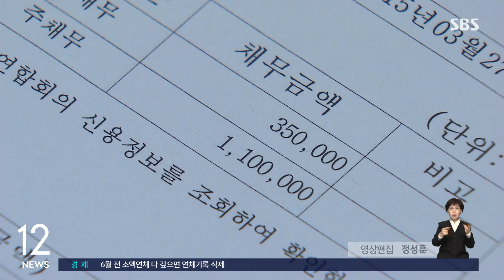6월 전 소액연체 다 갚으면 연체 기록 삭제 / SBS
〈앵커〉

코로나로 인해 2천만 원 이하 금액을 연체한 경우, 올해 상반기 중 빚을 모두 갚으면 정부가 신용을 회복해 주기로 했습니다. 약 298만 명의 연체 기록이 삭제될 것으로 보입니다.

노동규 기자가 보도합니다.

〈기자〉

서민과 소상공인을 대상으로 한 정부의 신용회복 신속 지원 조치가 오늘(12일)부터 시행됐습니다.

지난 2021년 9월부터 지난 1월 31일 사이 2천만 원 이하 연체액이 생긴 사람들이 지원 대상입니다.

오는 5월 31일까지 전액 상환하는 경우에 한합니다.

해당 기간에 소액 연체가 발생한 개인은 298만 명, 개인사업자는 31만 명입니다.

이들 가운데 지난달 말 기준으로 개인 약 264만 명, 개인사업자 17만 5천 명이 연체액을 전액 상환한 상태입니다.

연체액을 다 갚은 경우 별도 신청 절차 없이 오늘부터 즉시 연체기록이 삭제되는 등 신용회복 지원이 이뤄집니다.

나이스평가정보는 전액 상환을 끝낸 개인 264만 명의 신용평점이 평균 37점 올라갈 거라고 추산했습니다.

약 15만 명이 신용카드를 발급받을 수 있게 됩니다.

전액 상환을 마친 개인사업자 약 17만 5천 명의 신용평점은 약 102점 오를 거라고 한국평가데이터가 밝혔습니다.

이 가운데 약 7만 9천 명이 제1금융권 대출이 가능해질 거라는 전망입니다.

금융위는 아직 빚을 다 안 갚은 개인 34만 명과 개인사업자 13만 5천 명도 오는 5월 말까지 상환을 끝내면 별도 신청 절차 없이 신용회복이 이뤄질 것이라고 밝혔습니다.

성실상환자와의 형평성 논란에 대해선 비정상적인 경제상황에서 발생한 예외적인 연체라 기회를 주는 것이라며, 상시적인 사면은 없을 것이라고 밝혔습니다.

지원 대상은 개별 개인신용평가회사와 개인사업자신용평가회사 홈페이지에서 확인할 수 있습니다.

(영상편집 : 정성훈)